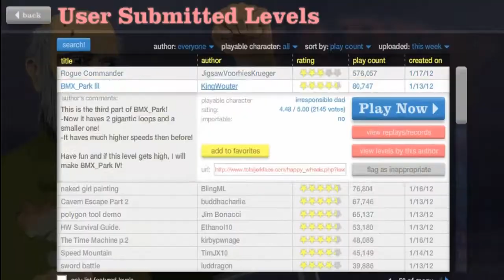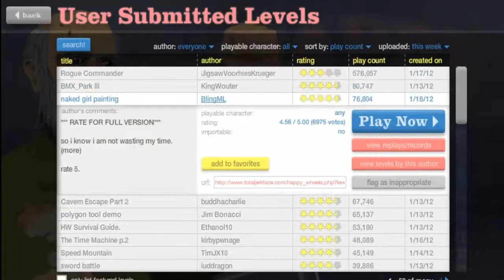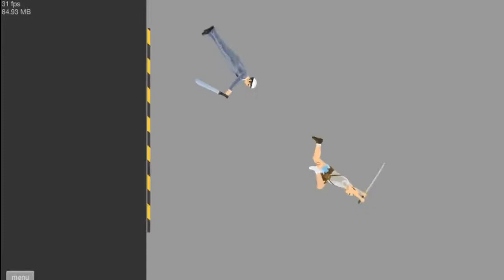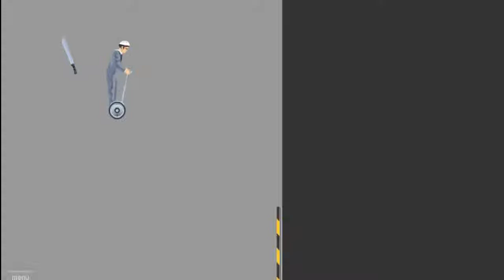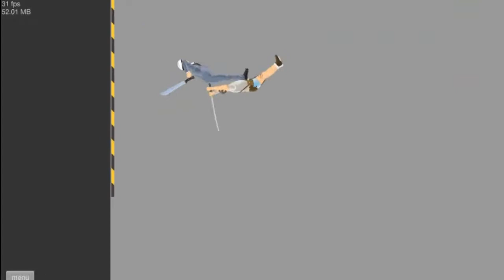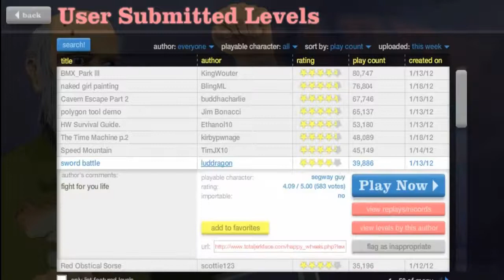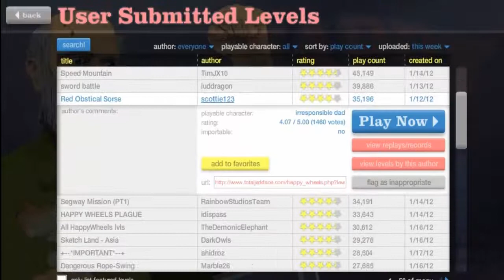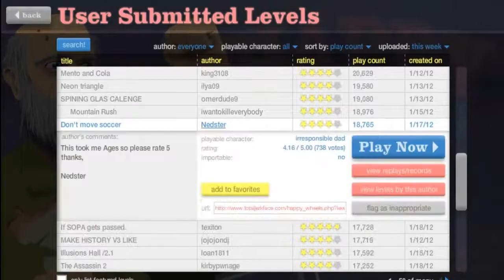WAOOOOUHHHWW!!! GET TO THE CHOPPER | Happy Wheels Ep.10